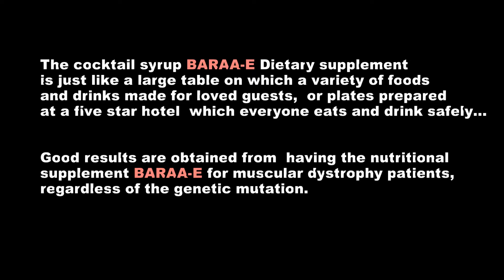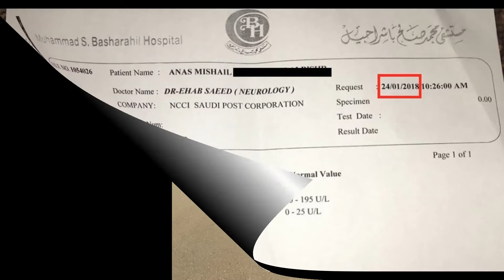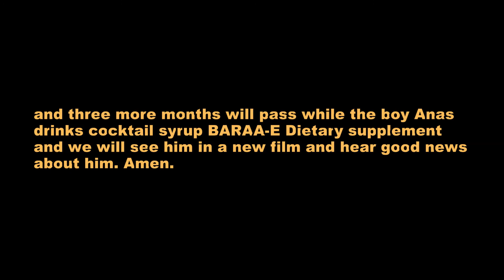1 Helping Patients with Genetic MD with the Dietary supplement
Unfortunately, every now and then I read about a person with muscular dystrophy who has died, after days and years of suffering and despair for him and his family. Died while he was weak and frail and couldn't move nor service himself or enjoy life... Most of those people die from complications of the breathing system or from heart inflections. Up to now, there is nothing that can help those patients to live healthy and in peace. However, I have something that can help those patients to restore some of the strength they have lost as a result of muscular dystrophy disease (in particular heart and breathing problems) that can help them.

There is a test analysis of this nutritional supplement, and there are nutritionists who can give us the required information about this nutritional supplement for the benefit of those patients and their families to get rid of some of their suffering. Thank you.